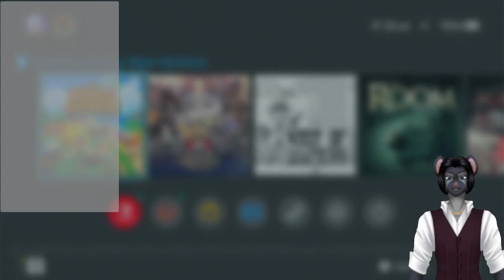The VelvetFog Lounge: Coffee Crossing (Day 231)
We say hello Poncho and goodbye to Jitters.  We visit Chadd's Island and meet an old friend in Muffy!  We also learned the Fossil Door plate and catch a Whale Shark.